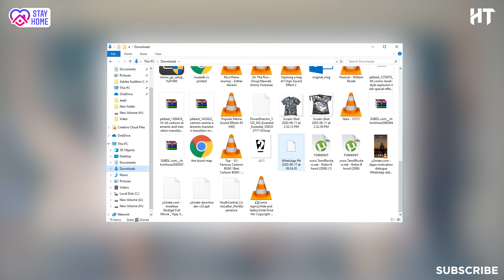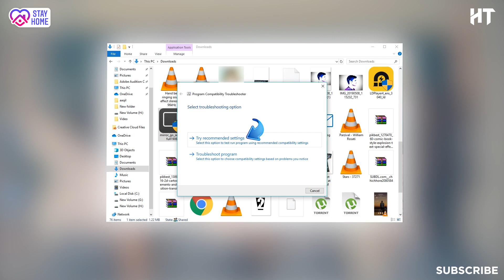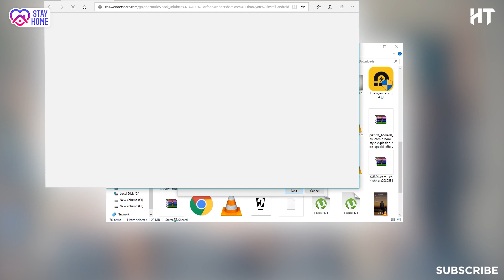How to fix (Applications Not Working) - Windows 10